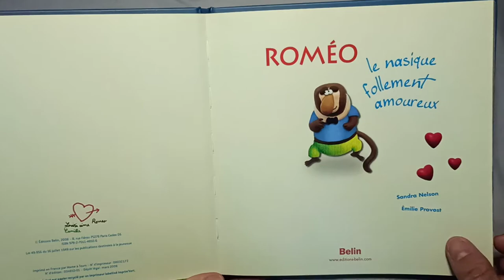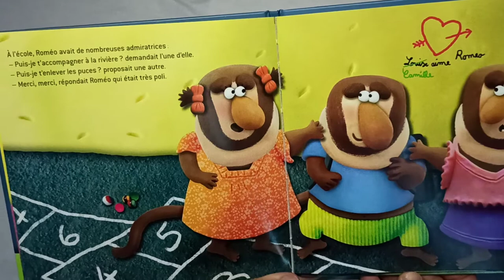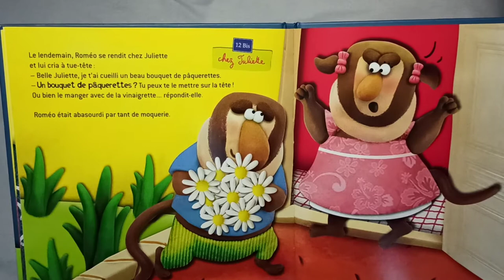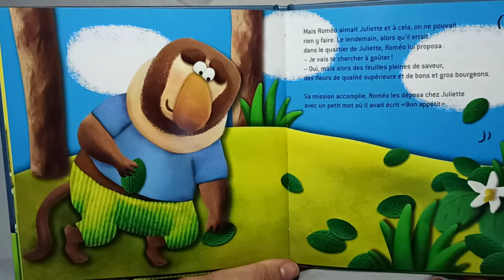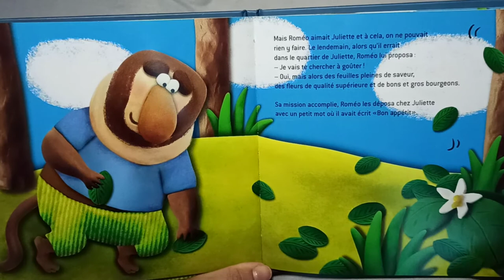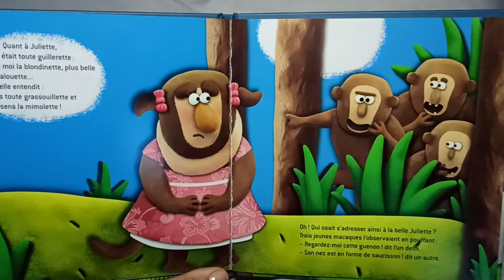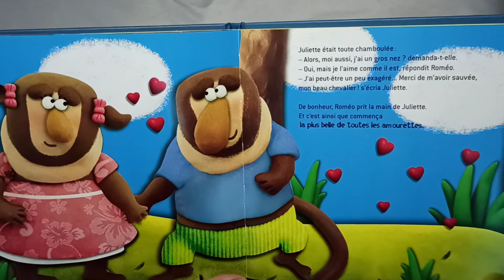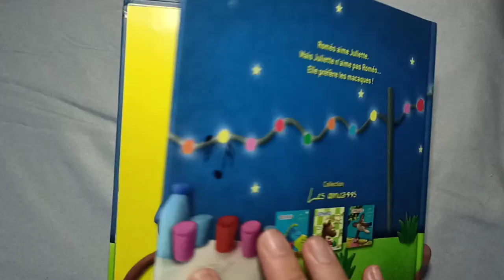Lecture pour enfants - "Roméo, le nasique follement amoureux" de Sandra Nelson et Émilie Provost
Lecture pour les enfants de 3 à 6 ans (7min 25) idéale pour accompagner vos enfants dans le sommeil ou lors des repas. Une façon de les occuper autrement et de leur faire découvrir les livres pour leur âge sur support numérique ;)